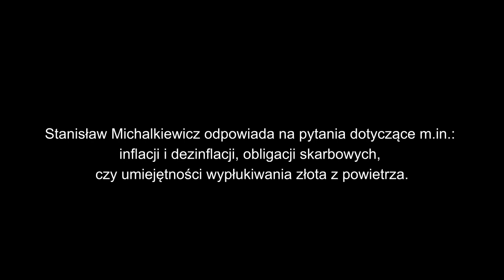Stanisław Michalkiewicz o inflacji i dezinflacj.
Stanisław Michalkiewicz o inflacji i dezinflacji, obligacjach skarbowych czy  o wypłukiwaniu złota z powietrza.